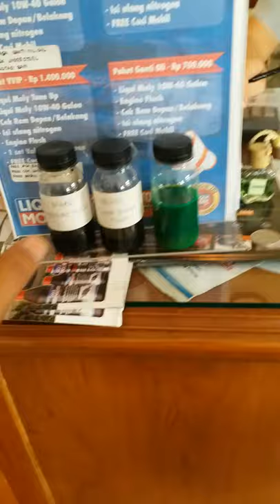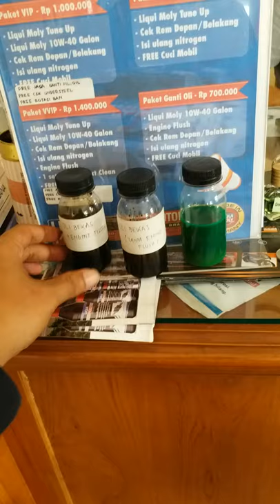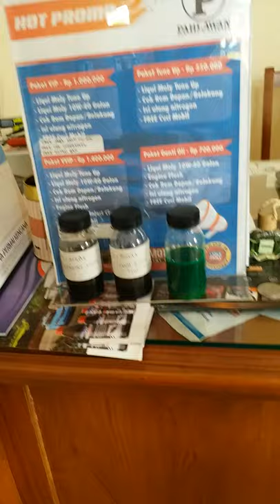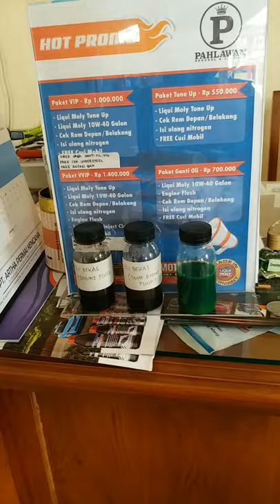Contoh Oly Bekas Hasil Sulingan